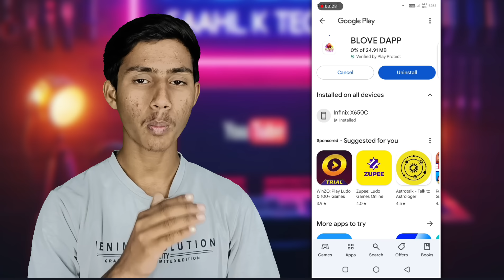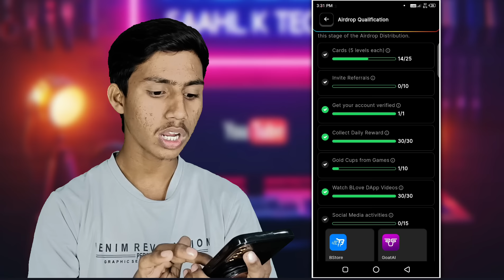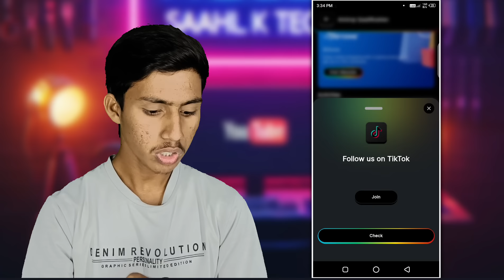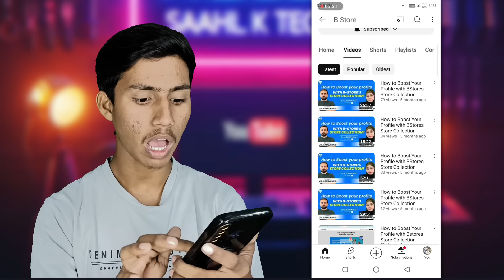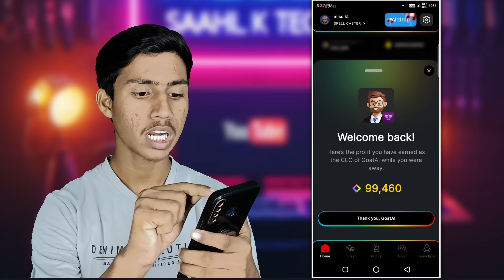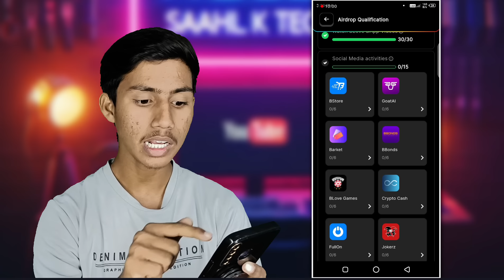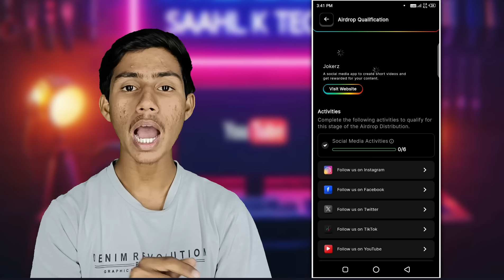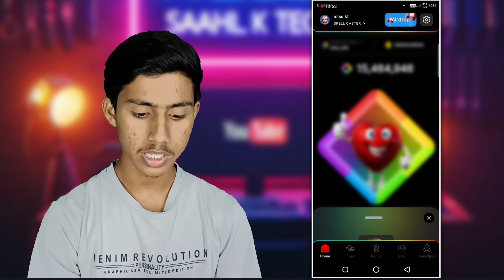blove dapp ecosystem bigg update | blove dapp $200 airdrop distribution date | blove dapp new update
blove listing update
blove dapp airdrop